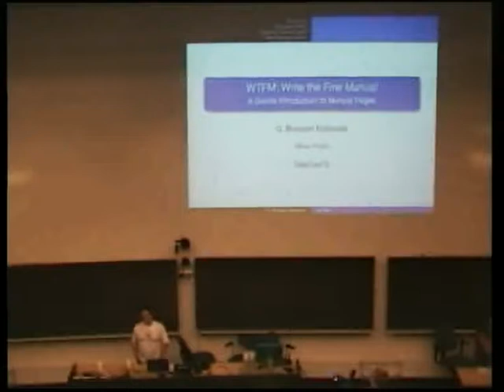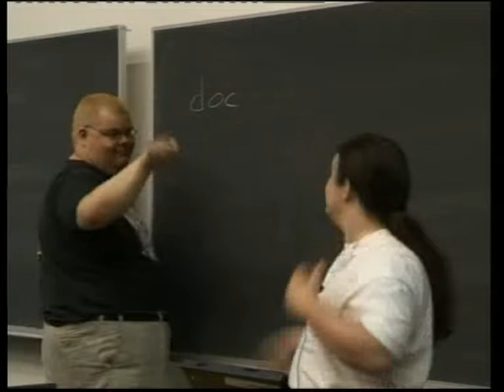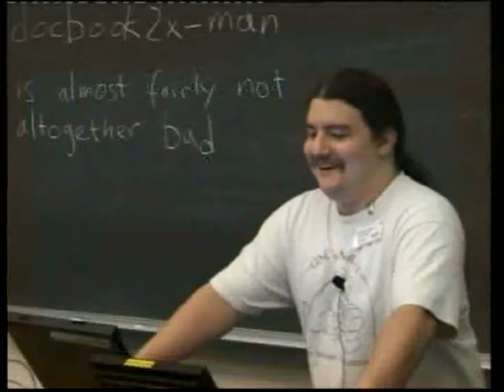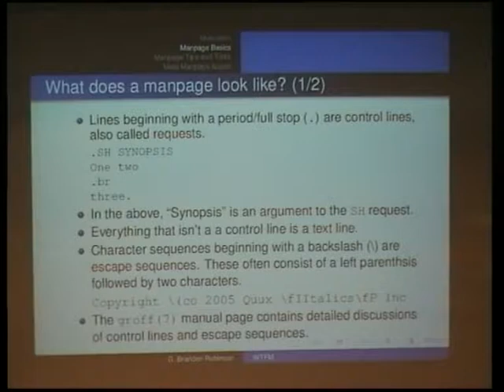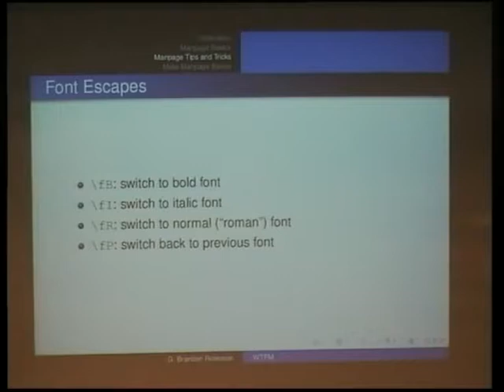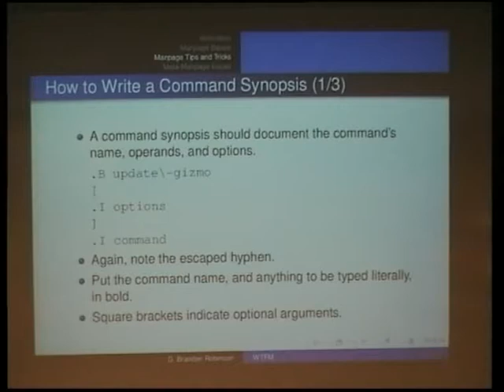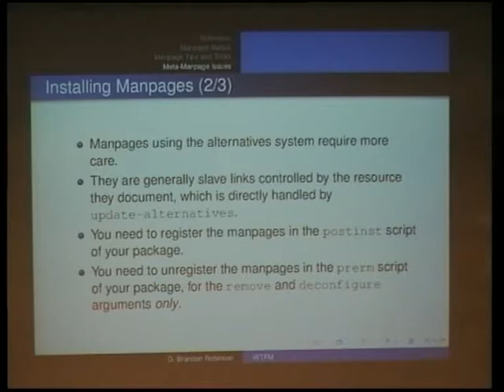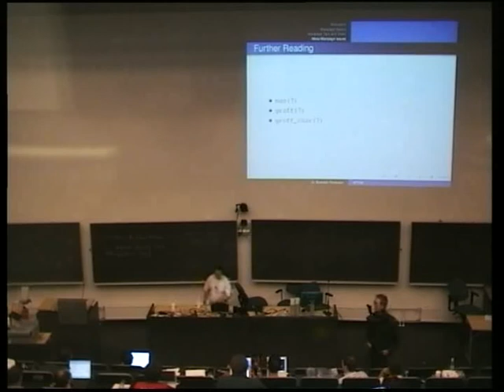WTFM: Write the Fine Manual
by Branden Robinson

Room: T1 (300)
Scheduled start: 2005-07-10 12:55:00